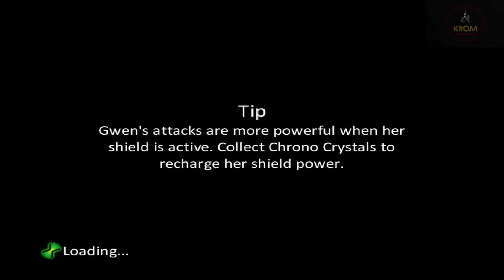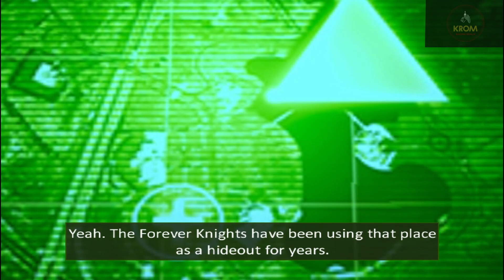Ben 10: Alien Force Gameplay Walkthrough Part 2 (Wii, PS2, PSP)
Ben 10: Alien Force Gameplay Walkthrough Part 1 (Wii, PS2, PSP)